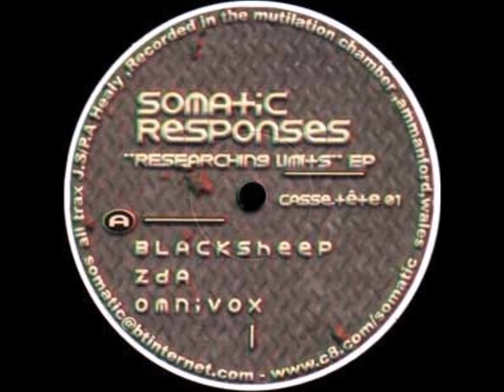Somatic Responses - Researching Limits EP - ZDA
Casse Tête ‎- CasseTete01

All Trax J.S/P.A Healy, Recorded in the mutilation chamber, ammanford, Wales